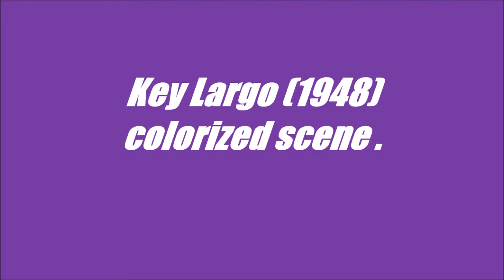Key Largo (1948) colorized, Claire Trevor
, colorized scene . 720p